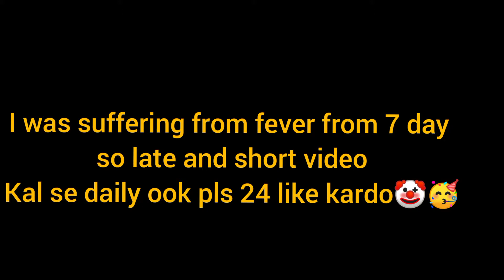sry😅 teri maa ki jai ho